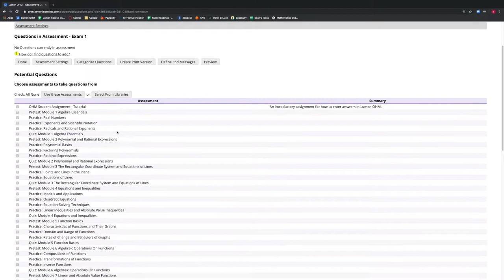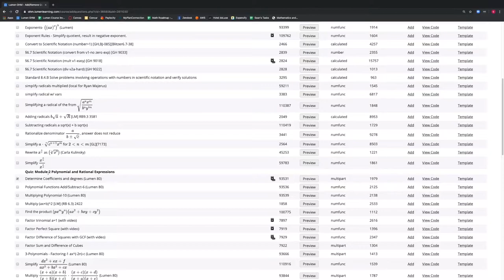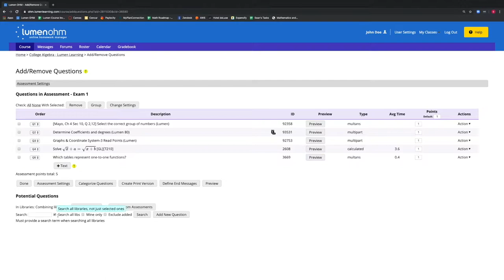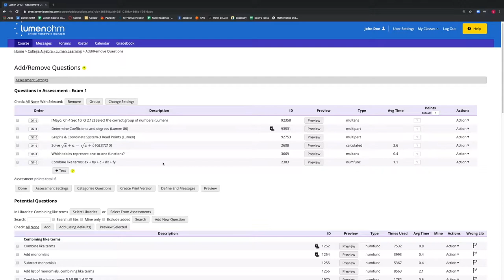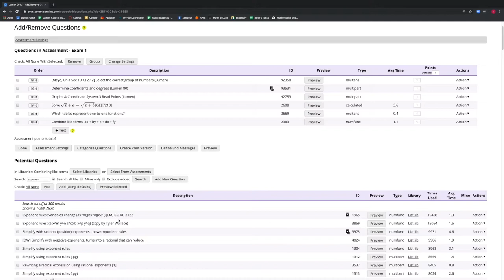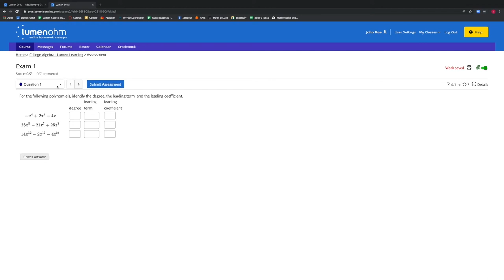How to Search for a Question, Preview it, and Add it to an Assessment using Lumen OHM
In this video we review how to search for a question, preview it, and add it to an assessment in Lumen OHM. This feature allows a teacher customize their assessments in their course. We use the College Algebra by Lumen Learning as our template course.

Visit Lumen Learning to find out more.